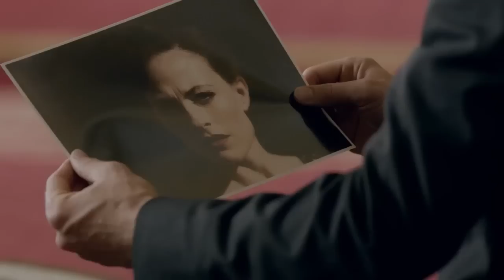You have been Sherlocked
Fan made video, please comment and like :)